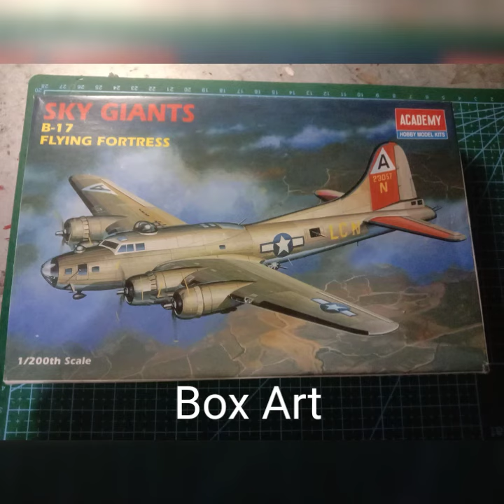US B-17 Bomber 1:200 Scale Model Timelapse from Academy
Timelapse built of one of the Famous US Airforce Bomber from wartime era. 1:200 scale by Academu models.